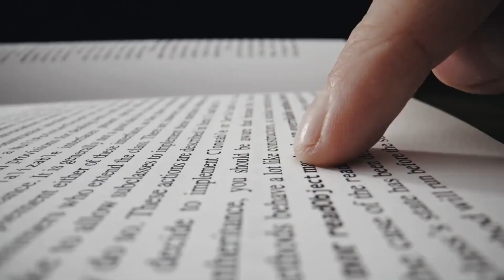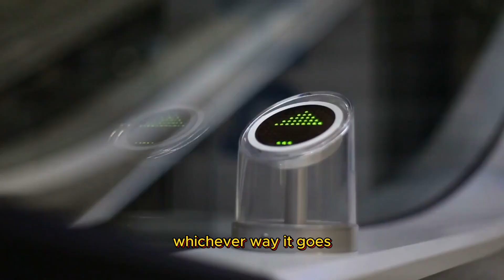10 Hidden Signs A Shy Girl Likes You (How To Know If A Shy Girl Likes You)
Ever been curious about that quiet girl who always seems to be around? Wondering if she's interested in you or if she's just naturally shy? This video unravels the mystery surrounding shy girls and how they express interest in someone they like. We'll delve into some of the most common signs a shy girl is into you, from constant texting to subtle compliments. Whether she's subtly hanging around or laughing at all your jokes, we'll help you decode these silent signals. So, if you're interested in learning how to pick up on these hidden cues and interpret a shy girl's actions, this is the perfect video for you.

💘#1 Way to ATTRACT A Woman

10 Hidden Signs a Shy Girl is Falling for You.
Decode Her Signals: How to Tell if a Shy Girl Likes You.
Unlocking the Mystery: Signs a Shy Girl is Secretly Into You.
Shy Girl Crush: 10 Subtle Signs She's Hiding Her Feelings for You.
Is She Just Shy? How to Know if a Quiet Girl Likes You.
Reading Between the Lines: 10 Clues a Shy Girl is Interested in You.
The Art of Attraction: How to Spot a Shy Girl's Crush on You.